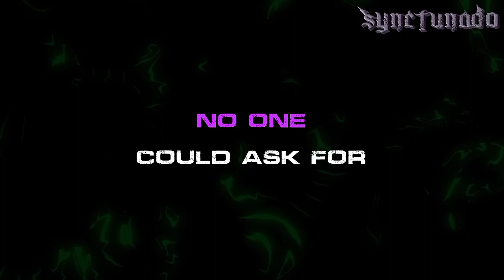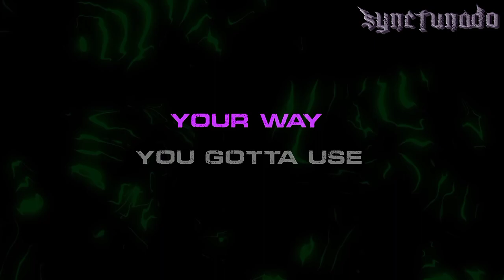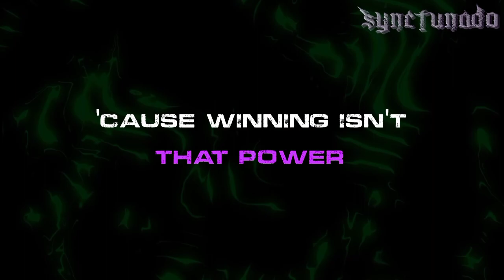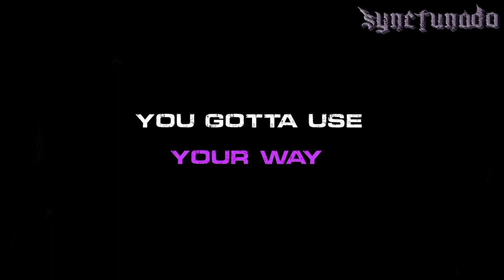YOU GOT THE POWER [ GINO PADILLA-RANDY SANTIAGO-JUAN MIGUEL SALVADOR ] KARAOKE | MINUS ONE